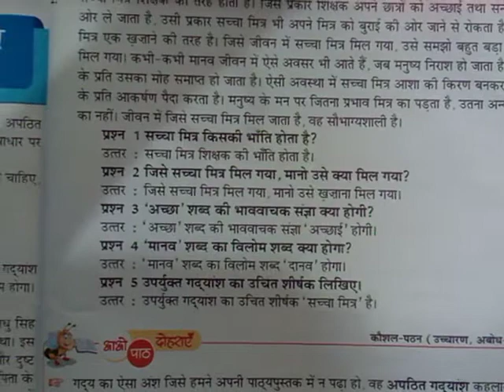अपठित गद्यांश: ३ ( सच्चा मित्र)